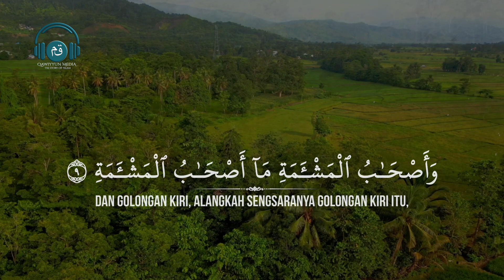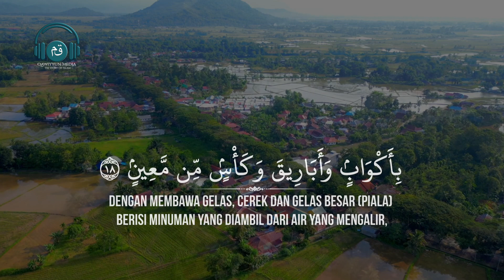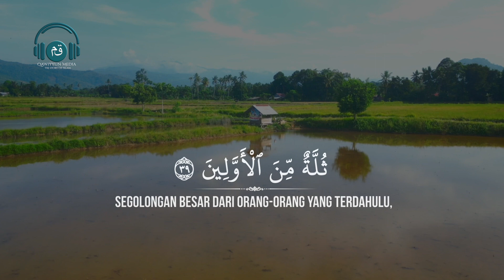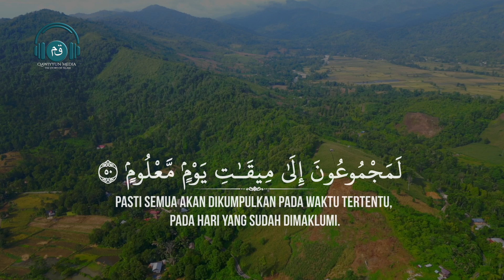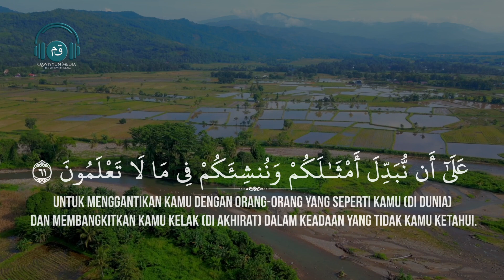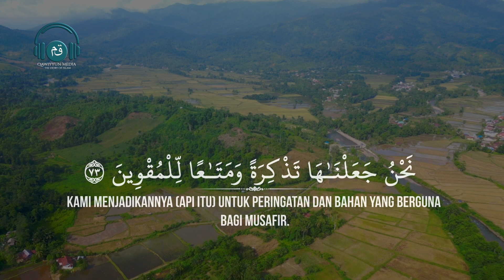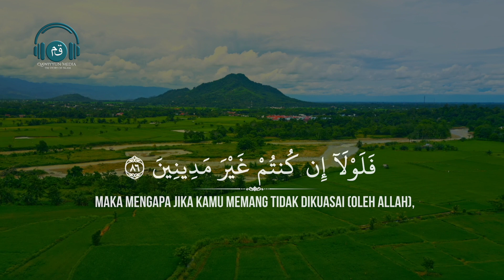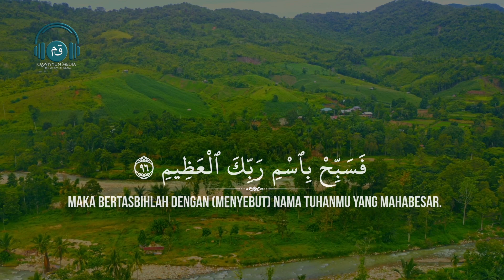Bacaan Quran Terbaik Surah Al Waqiah dengan Suara Merdu Nan Indah